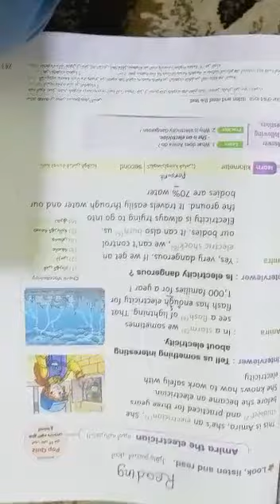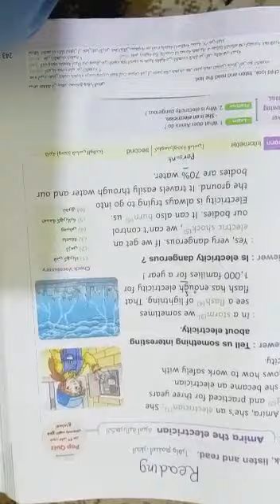Asma Ibrahim -Connect 4 - reading - unit 5